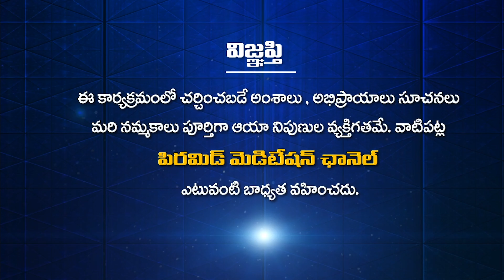పత్రీజీ నడిపించిన PSSM Project స్వాధ్యాయ యోగా | BMS 81 | C. Anand Kumar | PMC Telugu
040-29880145